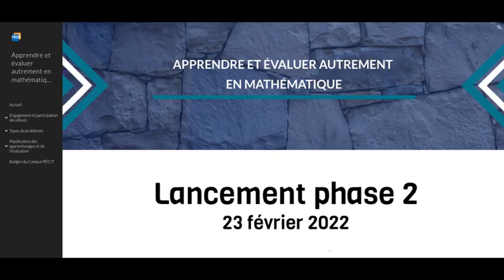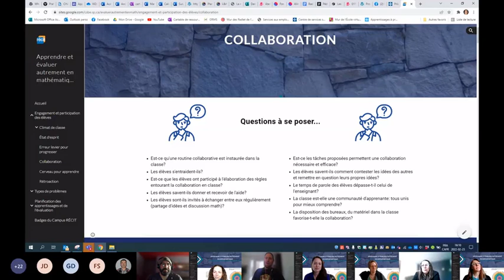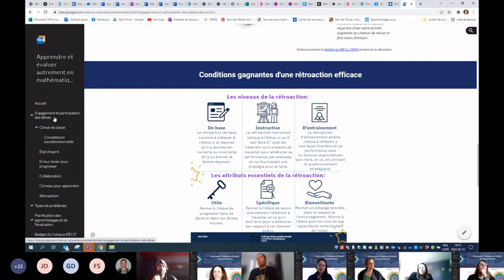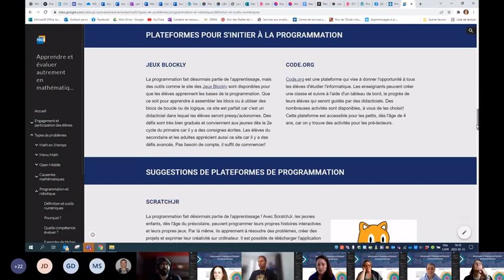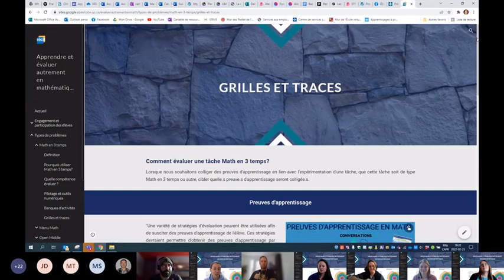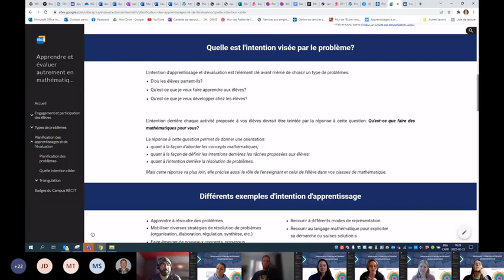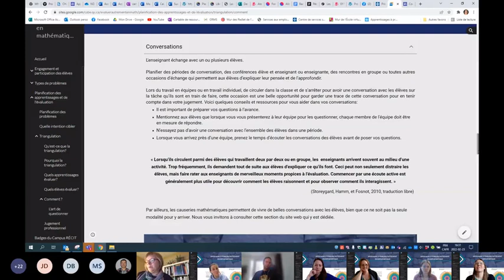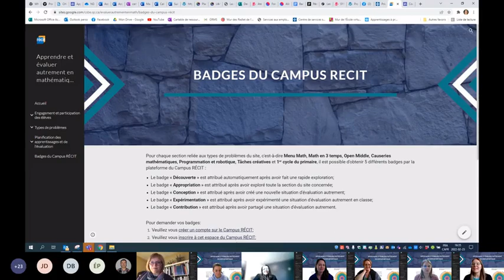AEAEM - lancement de la phase 2